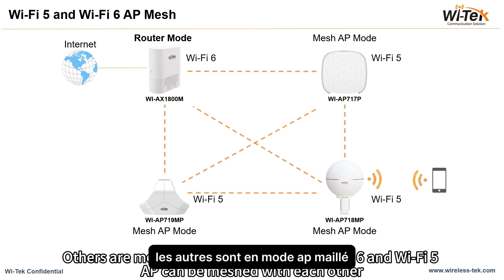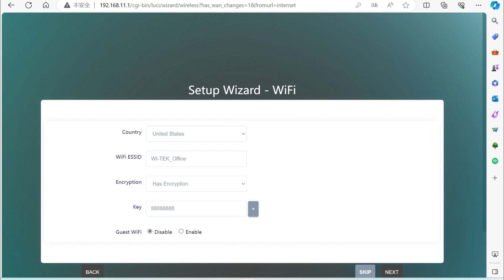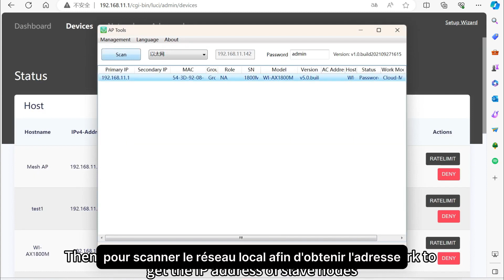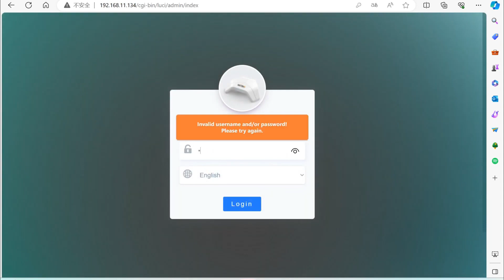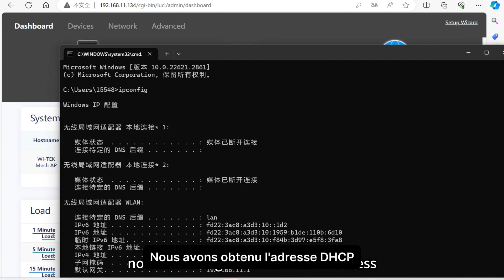Comment mettre en place un réseau maillé avec le point d'accès Wi-Tek Mesh | By Demes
Dans cette vidéo étape par étape, nous vous guiderons à travers la configuration facile et efficace de votre réseau maillé, en optimisant la couverture et la performance de votre connexion Wi-Fi.

Chez By Demes, nous offrons un contenu commercial et technique de qualité afin de garantir un excellent service à la clientèle.

Sur notre site Web, nous avons le catalogue complet des produits WI-TEK

Qui sommes-nous?

68 Avenue des Guilleraies, Rez de Chaussée 92000 Nanterre, France